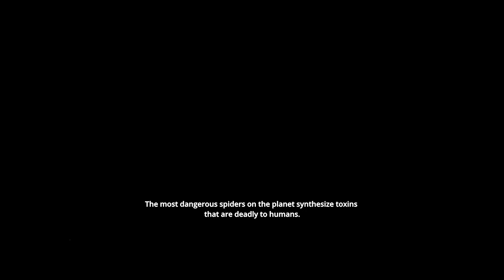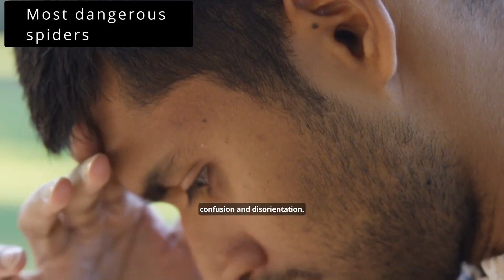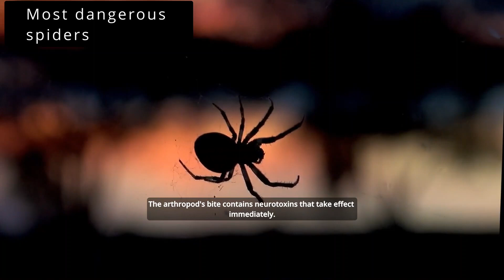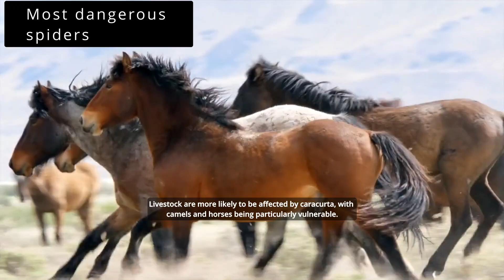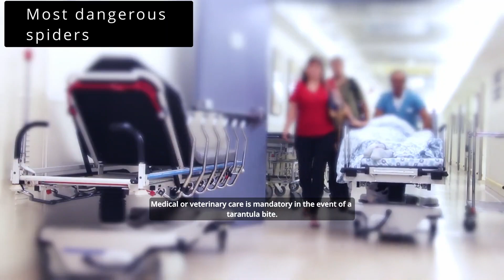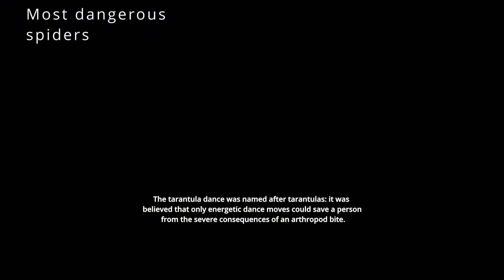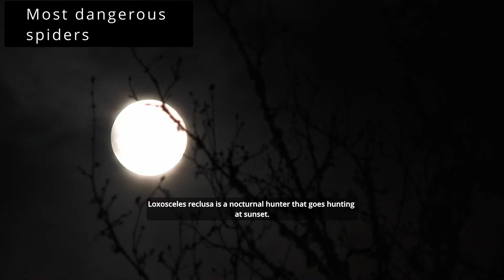Venomous Arachnids Unveiled: The World's Most Dangerous Spiders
Dive into the fascinating realm of arachnids as we explore the treacherous world of the deadliest spiders. Witness jaw-dropping encounters and learn about the venomous secrets that make these creatures formidable predators. From the stealthy Black Widow to the notorious Brazilian Wandering Spider, this gripping video will leave you in awe and respect for the most dangerous spiders on our planet.